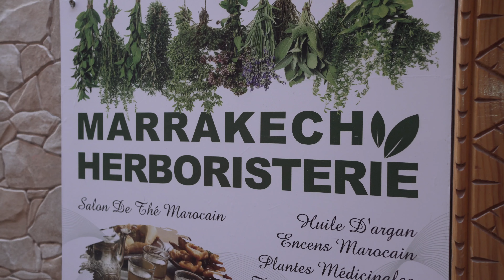Morocco Marrakech, Herboristerie l 모로코 마라케시 천연약초방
Hi all,

I visited Hervoristerie in Marrakech Morocco. Do you want organic Argan and Herb products? then, check this place out!

모로코 마라케시에 위치한 천연 약초방에 들렸습니다. 모로코 아르간 오일과 허브등으로 만든 화장품을 판매하는 곳인데 정말 다양한 제품들이 있더라구요.
 모로코 마라케시에 오시는 분들 한번 들려보세요!